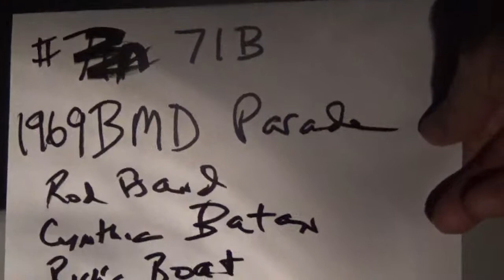71B 1969 Waterski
72B.  Uncle Ed and Hudson-Bangle cousins waterskiing.  Blurry up front, then "improves."  Worth watching.